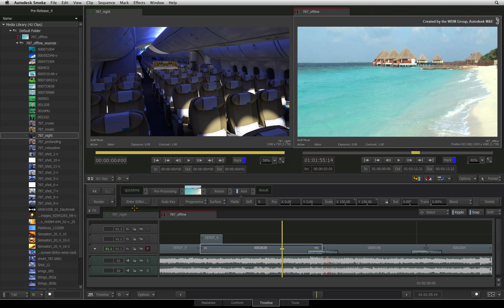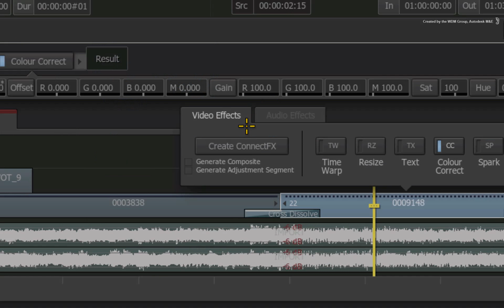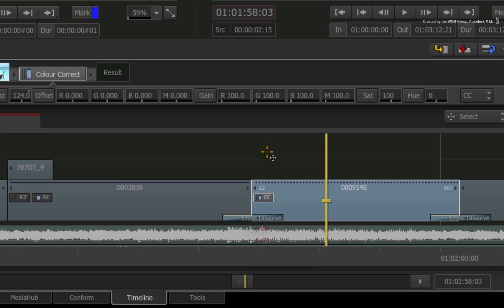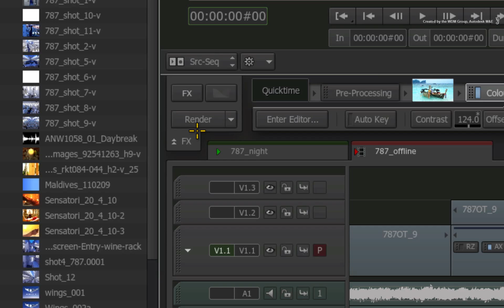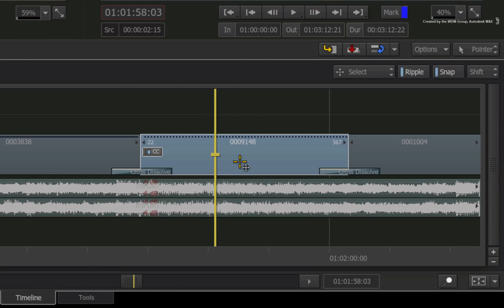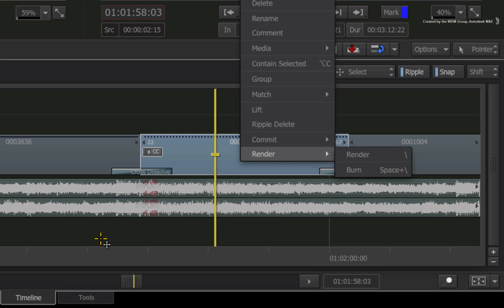Collapsing the FX Pipeline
Level: Beginner

If you are new to Autodesk Smoke 2013, follow the movies in the Getting Started playlist and learn the basics. Topics include project creation, media management, editing, timeline FX and Connect FX node-based compositing. We strongly advise you to view these movies in sequence, from first to last, before moving to more advanced topics in other playlists.

This movie shows you how to collapse the FX Pipeline between the timeline and the viewers in Autodesk Smoke.  Tips and shortcuts revealed!

For Information, Feedback and Comments:

Autodesk Area